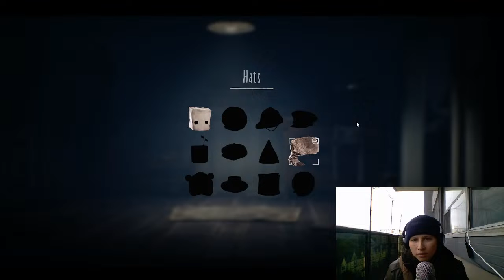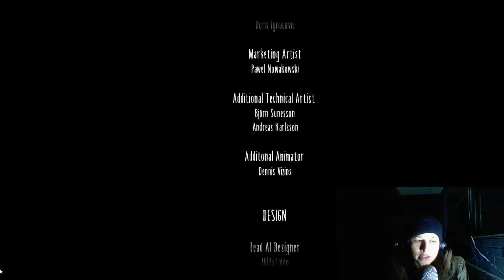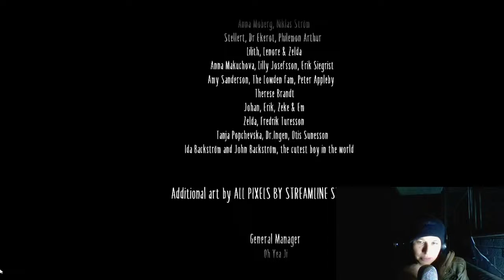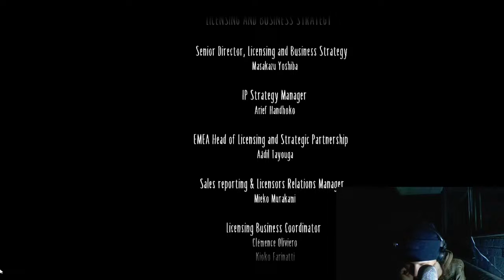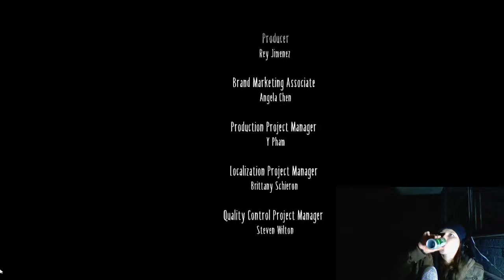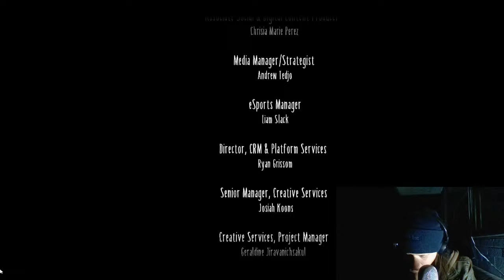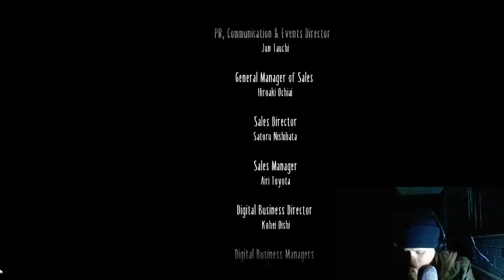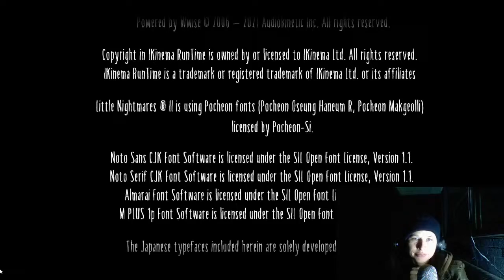Little Nightmares 2 FULL LIVE GAMEPLAY - Fundraiser (for vet bills)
We are raising money for Alice's vet bills. the breakdown:
1 Radiology - 2 views: $275.00
1 Examination/Consultation: $89.50
1 Senior Screen Cardiopet proBNP: $325.00
Treatment Progress Evaluation: $45.00
Specialist Ultrasonography: $690.00
Thyroid T4 Level – Total T4: $110.00
Urinalysis with Protein Creatinine Ratio: $130.00
20 Atenolol 25mg Tablets: $25.40
1 Treatment Progress Evaluation: $45.00
1 Blood Pressure Assessment: $80.00
1 Vetradent Dental Care Spray 60ml: $28.00
1 Aventi Omega 3 Complete Supp. 050ml: $24.96
1 Ubavent Glucosamine HCL 250ml: $33.32
These do not include tax or transportation costs.
We expect within another visit or two there will be additional costs for Evaluation of Alice.

From the cat owner:
"On August 16, 2022, I took my baby girl, Alice, to the vet due to a mobility issue in her back legs. I had been concerned about this for a few months and only recently noticed her rapid weight loss. While at the clinic, the vet put a stethoscope to her heart and in a rather grave tone, informed me that she had a grade 4 out of 6 heart murmur. At that moment, my own heart sank and the tears began to fall. Shortly thereafter, a series of tests were ordered within a two-week time frame confirming that her cardiac enzymes were elevated as well as her thyroid.

My beautiful Bombay cat, Alice, has been with me through the most trying times of my life, such as a nasty and painful divorce, two major moves from one country to another, a very profound heartache, as well as through my own struggles with chronic fatigue symptoms and digestive disorders. I love her with all my heart. She is a loving, intelligent, friendly, and willful girl. She is also the only cat I've ever had that has given me hugs. I cannot imagine having a deeper bond with any animal than the one I have with her and I could never imagine loving an animal that deeply. I want her to have the best quality of life that she is capable of having. Our animals are the more loving and steadfast companions we could ever hope to have."

RECENT REVIEWS:
Very Positive (192)
ALL REVIEWS:
Overwhelmingly Positive (17,386)
RELEASE DATE:
10 Feb, 2021
DEVELOPER:
Tarsier Studios
PUBLISHER: